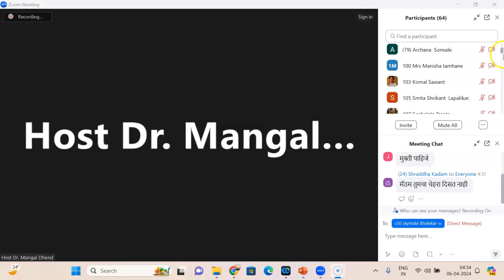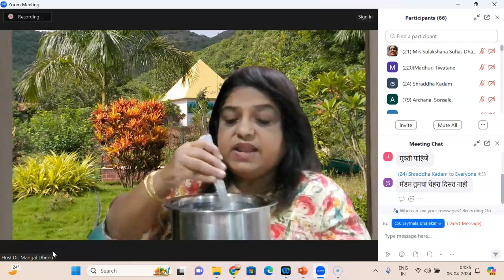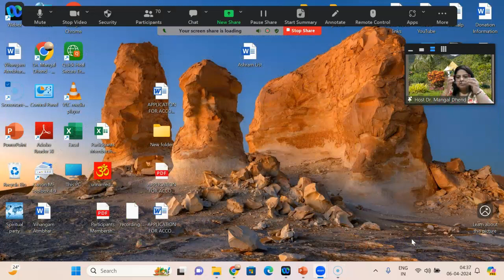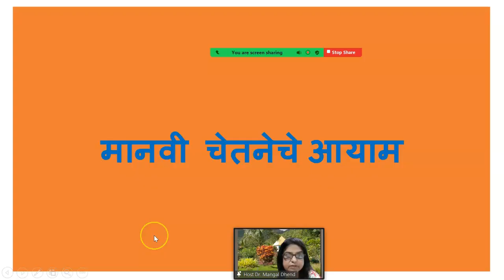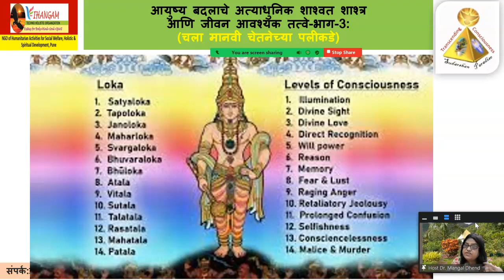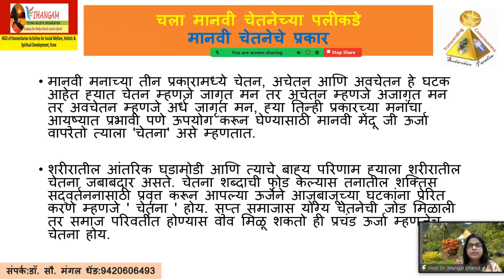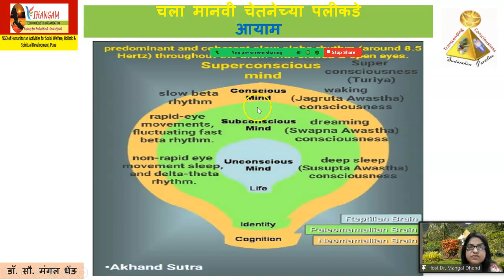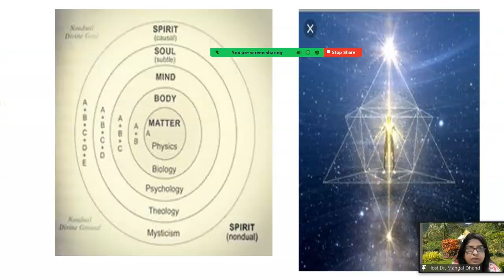7)चला मानवी चेतनेच्या पलीकडे-How to Raise Consciousness-liberation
This is a few minutes recording of a session from Vihangam NGO's  8 days free course आयुष्य बदलाचे अत्याधुनिक शाश्वत शाश्त्र आणि जीवन आवश्यक तत्वे-भाग-3:(चला मानवी चेतनेच्या पलीकडे) ८ दिवस मोफत ऑन लाईन कोर्स
आमचे मोफत कार्यक्रम अटेंड करण्यासाठी आमचा व्हाटसप्प कॅम्युनिटी ग्रुप  करा.